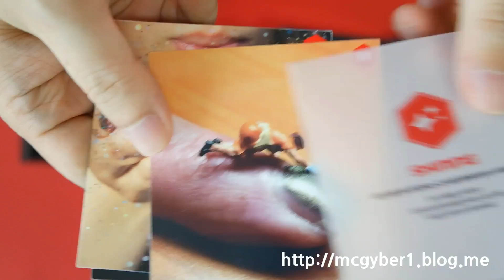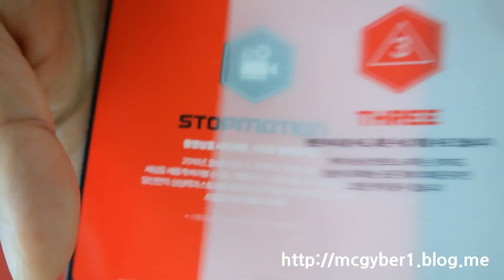2016 플레이샷 얼리라운드 공모전 큐브 개봉기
2016 PLAYSHOT CONTEST CUBE Unboxing